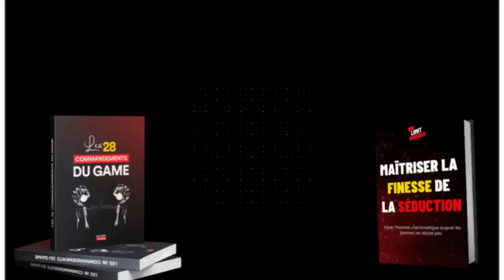LE MEILLEUR CONSEIL QUE JE PEUX DONNER AUX HOMMES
➖➖FORMATION SÉDUCTION GRATUITE

➖➖LIEN POUR LE LIVRE MAITRISER LA FINESSE DE LA SEDUCTION